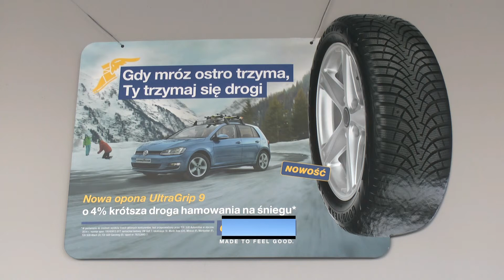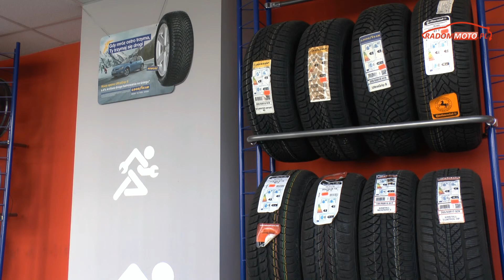Wybieramy opony zimowe - węższe niż letnie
Wybierając opony zimowe powinniśmy zadbać przede wszystkim o swoje bezpieczeństwo. Lepiej, żeby były rozmiarowo węższe od tych, których używamy w sezonie letnim.